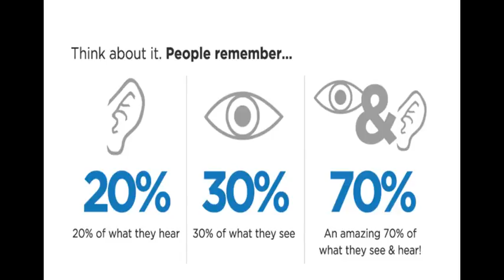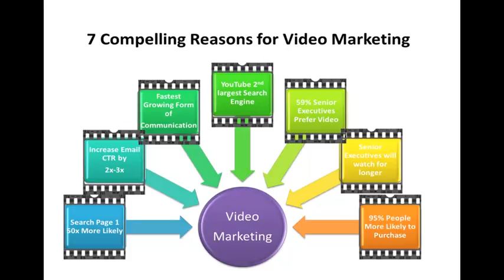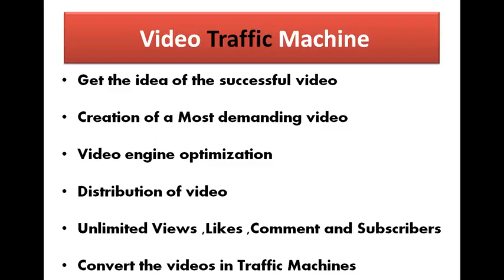Getting The Idea of the Most Successful Videos On Youtube Skillfeed